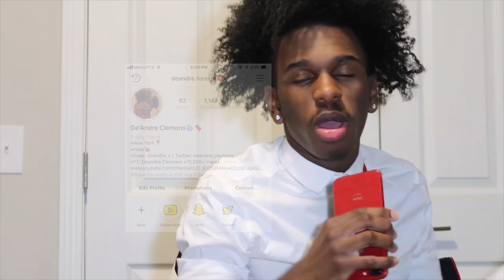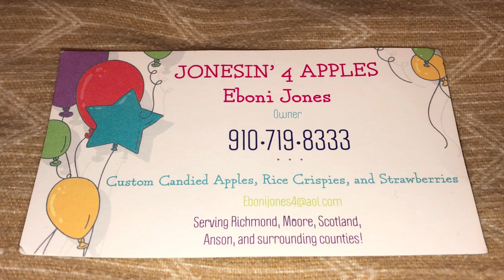Grade Me A Through F😍 | Public Interview